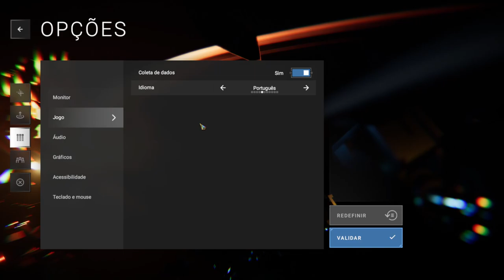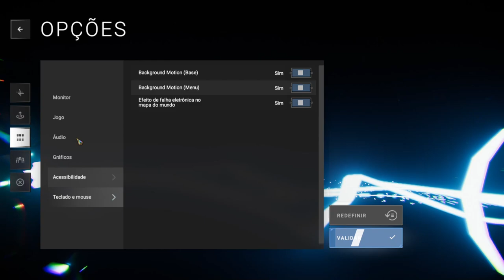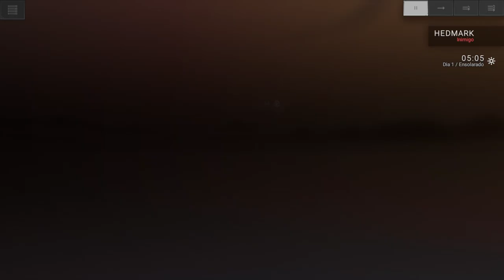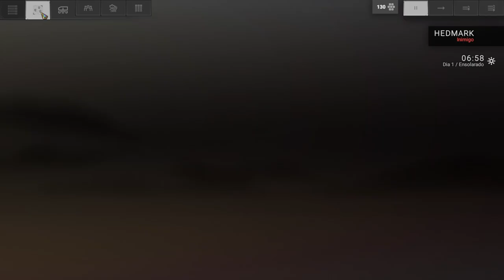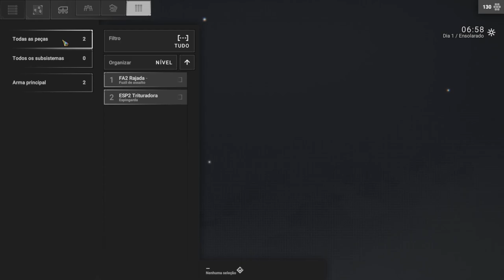Phantom Brigade :🤖 RPG tático híbrido de turnos e tempo real 🤖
Phantom Brigade é um RPG tático híbrido de turnos e tempo real com um sistema inovador de comando baseado em linhas temporais. Veja o futuro, preveja as ações inimigas e planeje seu contra-ataque! Em desvantagem e em menor número, comande a Brigada e retome uma nação devastada pela guerra.

TÍTULO: Phantom Brigade
GÊNERO: Indie, RPG, Estratégia
DESENVOLVEDOR: Brace Yourself Games
DISTRIBUIDORA: Brace Yourself Games
SÉRIE: Brace Yourself Games
DATA DE LANÇAMENTO: 28/fev./2023

MÍNIMOS:
SO: Windows 10
Processador: Intel Core i7-4790K or AMD Ryzen 5 2600X
Memória: 12 GB de RAM
Placa de vídeo: NVIDIA GeForce GTX 970 (4 GB), or AMD Radeon R9 290X (4 GB)
DirectX: Versão 11
Armazenamento: 10 GB de espaço disponível

RECOMENDADOS:
SO: Windows 10
Processador: Intel Core i5-10600K or AMD Ryzen 7 3800XT
Placa de vídeo: NVIDIA GeForce RTX 3060 (12 GB), or AMD Radeon RX 6700 (10 GB)